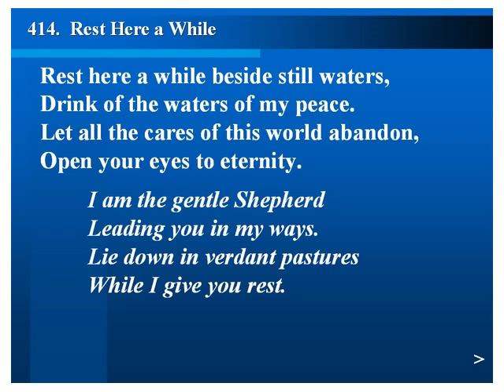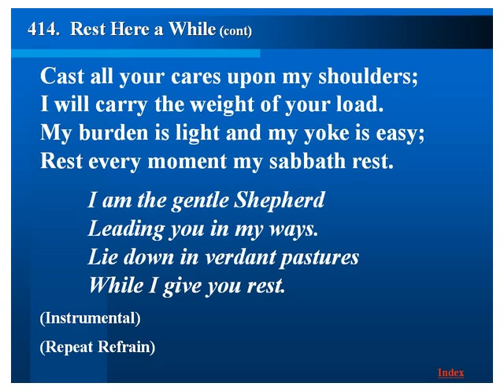414 - REST HERE A WHILE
414 - REST HERE A WHILE